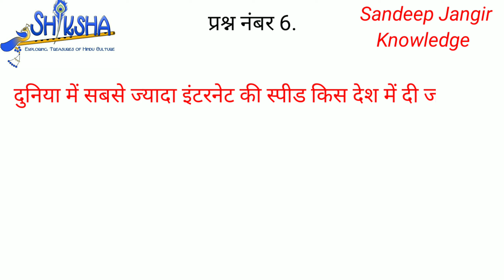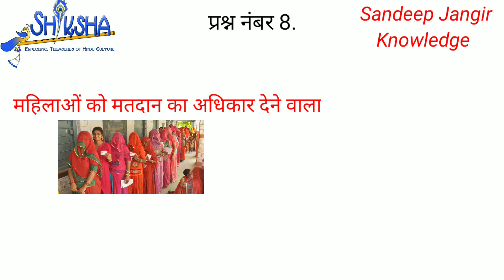Top 10 Gk Important Questions Answer Part 10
जय श्री बालाजी महाराजll दानानां च समस्तानां चत्वार्येतानि भूतले । श्रेष्ठानि कन्यागोभूमिविद्या दानानि सर्वदा ॥

 भावार्थ :

सब दानों में कन्यादान, गोदान, भूमिदान, और विद्यादान सर्वश्रेष्ठ है ।

क्षणशः कणशश्चैव विद्यामर्थं च साधयेत् । क्षणे नष्टे कुतो विद्या कणे नष्टे कुतो धनम् ॥

 भावार्थ :

एक एक क्षण गवाये बिना विद्या पानी चाहिए; और एक एक कण बचा करके धन ईकट्ठा करना चाहिए । क्षण गवानेवाले को विद्या कहाँ, और कण को क्षुद्र समजनेवाले को धन कहाँ ?

विद्या नाम नरस्य कीर्तिरतुला भाग्यक्षये चाश्रयो धेनुः कामदुधा रतिश्च विरहे नेत्रं तृतीयं च सा । सत्कारायतनं कुलस्य महिमा रत्नैर्विना भूषणम् तस्मादन्यमुपेक्ष्य सर्वविषयं विद्याधिकारं कुरु ॥

 भावार्थ :

विद्या अनुपम कीर्ति है; भाग्य का नाश होने पर वह आश्रय देती है, कामधेनु है, विरह में रति समान है, तीसरा नेत्र है, सत्कार का मंदिर है, कुल-महिमा है, बगैर रत्न का आभूषण है; इस लिए अन्य सब विषयों को छोडकर विद्या का अधिकारी बन ।

जय श्री बालाजी महाराजll